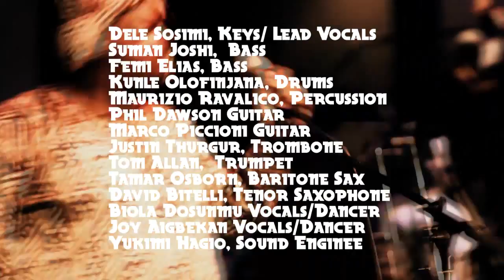Fela Kuti Birthday Tribute 2011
Fela Kuti Birthday Tribute
at Jazz Cafe London

Live: Dele Sosimi Afrobeat Orchestra
Dele Sosimi, Keys/ Lead Vocals
Suman Joshi,  Bass
Femi Elias, Bass
Kunle Olofinjana, Drums
Maurizio Ravalico, Percussion
Phil Dawson Guitar
Marco Piccioni Guitar
Justin Thurgur, Trombone
Tom Allan,  Trumpet
Tamar Osborn, Baritone Sax
David Bitelli, Tenor Saxophone
Biola Dosunmu Vocals/Dancer
Joy Aigbekan Vocals/Dancer
Yukimi Hagio, Sound Engineer

Song: C.C.P
Film by Doggytastes aka Inumikaku